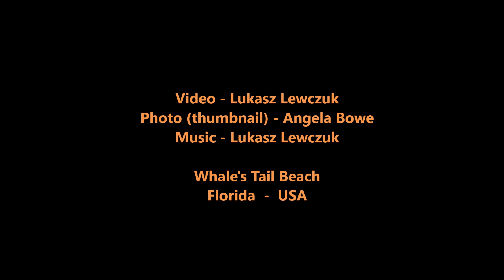Whale's Tail Beach - Pensacola | Florida | USA [2023 January]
This time we are visiting the South-West of Florida US!  Whale's Tail beach not far from Pensacola - sandy beaches, beautiful waves and amazing colours of the sky!

☕ BUYCOFFEE ☕
Thanks in advance !